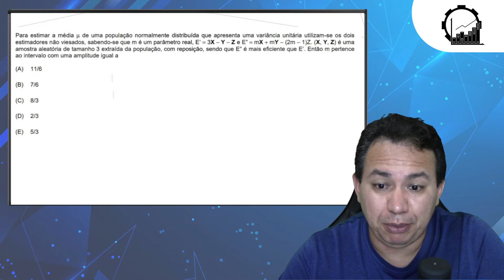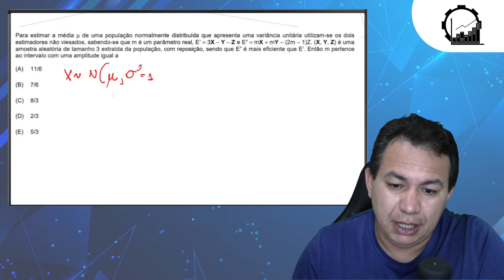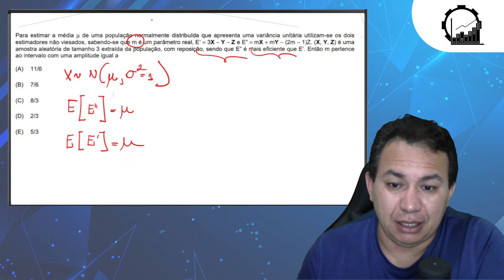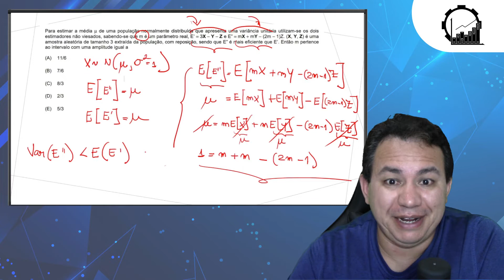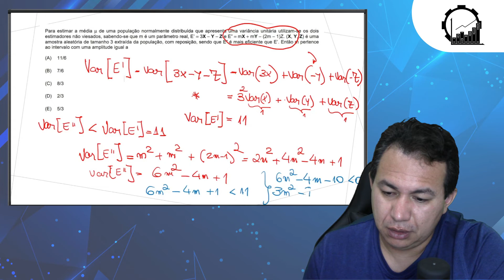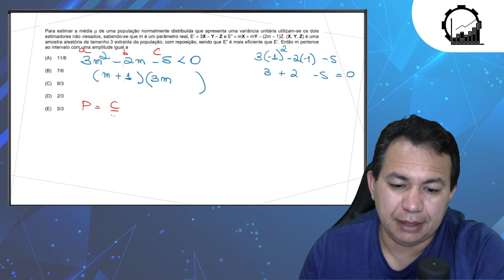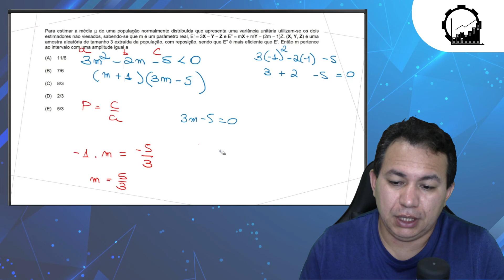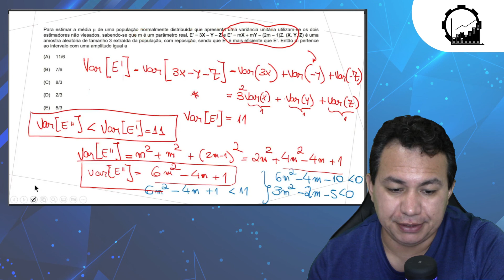Estimador Eficiente - Inferência Estatística para Concurso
Nessa aula vamos falar acerca de Inferência - Estimador Eficiente - Estatística para Concurso

👨‍🏫Meus Cursos:
✅ Curso Probabilidade Essencial Para Concurso: